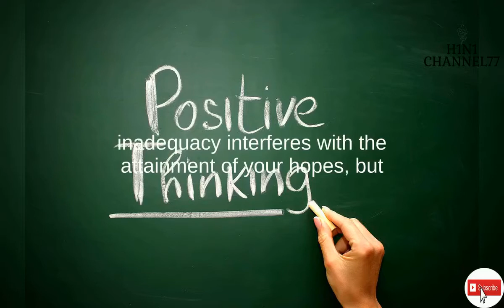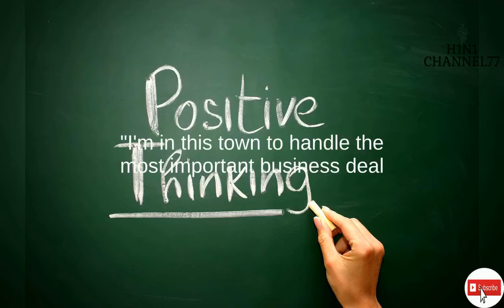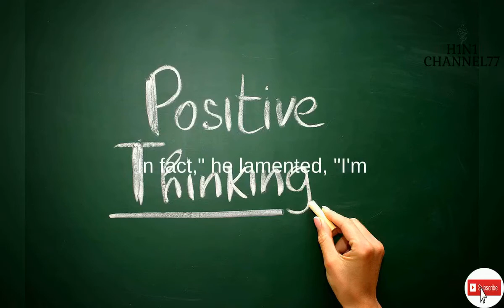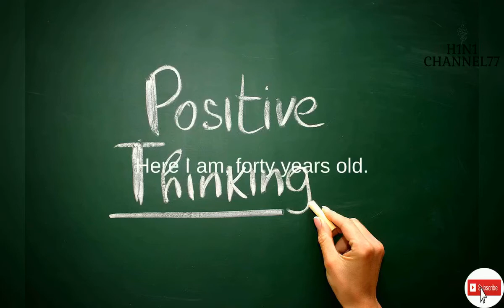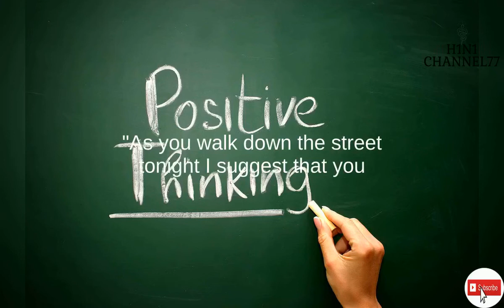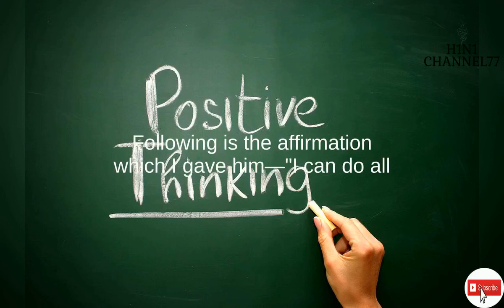The Power of Positive Thinking Part1